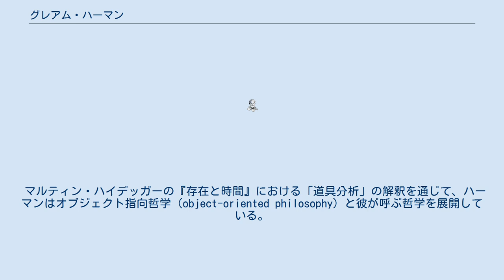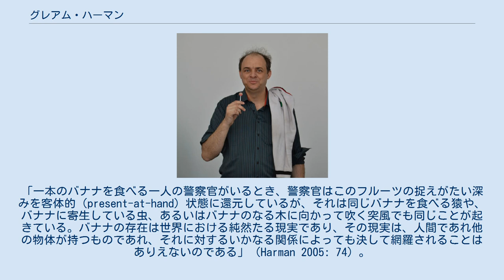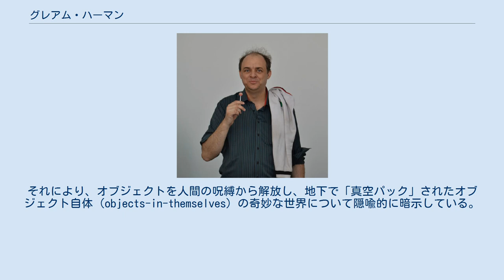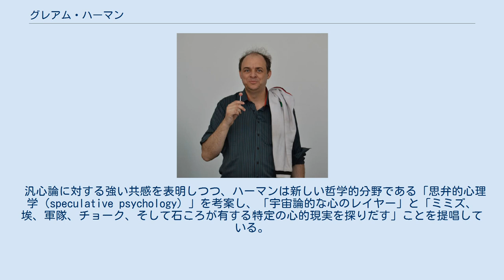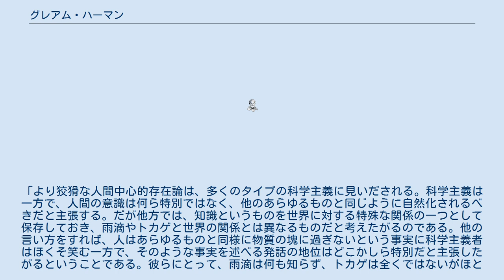グレアム・ハーマン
グレアム・ハーマン（Graham Harman、1968年5月9日 - ）は、アメリカ合衆国の哲学者。
ロサンゼルスにある南カリフォルニア建築大学（Southern California Institute of Architecture）の教授（ディスティングイッシュトプロフェッサー）である。
以前はエジプトにあるアメリカン大学カイロ校の教授であった。
形而上学を専門とする現代哲学者であり、西洋哲学の言語論的転回を逆転させようとしている。
自らの思想をオブジェクト指向存在論（object-oriented ontology）と呼んでいる。
思弁的実在論という哲学的運動の一員であり、他のメンバーにはイアン・ハミルトン・グラント、クァンタン・メイヤスー、レイ・ブラシエがいる。
 ハーマンはアイオワ州アイオワシティに生まれ、同州マウントバーノンで育った。
1990年、メリーランド州アナポリスのセント・ジョンズ・カレッジから学士号を得た。
卒業後、ペンシルベニア州立大学大学院に進み、アルフォンソ・リンギスの指導のもと1991年に修士号を得た。
1999年、デュポール大学から博士号を授与された。
博士論文執筆中、ハーマンはネット上でスポーツコラム記者として働いていたが、これにより自らの学術的な執筆スタイルと生産性が高まったと彼は信じている。
2000年より、アメリカン大学カイロ校哲学科の教員を務める。
 マルティン・ハイデッガーの『存在と時間』における「道具分析」の解釈を通じて、ハーマンはオブジェクト指向哲学（object-oriented philosophy）と彼が呼ぶ哲学を展開している。
道具分析を20世紀の哲学における決定的な瞬間と捉えるハーマンは、オブジェクト（物体、対象）を自律的存在として扱うことを可能にする形而上学の根をマルティン・ハイデッガーに見出している。
彼は現象学を用いてはいるが、現象学の歴史には欠陥があると考えており、それはオブジェクトの持つ独立した生を常に従属化させ、我々（人間）のオブジェクトに対するアクセスの下に位置づけてきたからだという。
カント的伝統とは異なり、ハーマンのオブジェクト指向アプローチは、これまで無視されてきたオブジェクトの現実的生が形而上学の復活における豊穣な基盤になると捉える。
実体と機会原因という概念を強調しつつ、彼はオブジェクトが他のすべてのオブジェクトに対して絶対的な自律性を持つことを肯定しており、地下に埋もれたオブジェクトの生と隠れた相互作用を、隠喩によって「魅了」しようとしている。
 ハーマンによれば、あらゆるものはオブジェクトである。
郵便箱、気体、イギリス連邦、ポパイ、時空、影、月食に至るまですべてがそうである。
しかし、現象学に依拠しつつ、彼はオブジェクトに2つのカテゴリーを設ける。
すなわち、現実的オブジェクトと感覚的オブジェクト（または志向的オブジェクト）である。
この区分により、彼の哲学はブルーノ・ラトゥールのフラットな存在論とは異なっている。
 ハーマンの哲学において中心的なアイデアとは、現実的オブジェクトは網羅不可能だということである。
「一本のバナナを食べる一人の警察官がいるとき、警察官はこのフルーツの捉えがたい深みを客体的（present-at-hand）状態に還元しているが、それは同じバナナを食べる猿や、バナナに寄生している虫、あるいはバナナのなる木に向かって吹く突風でも同じことが起きている。バナナの存在は世界における純然たる現実であり、その現実は、人間であれ他の物体が持つものであれ、それに対するいかなる関係によっても決して網羅されることはありえないのである」（Harman 2005: 74）。
ハーマンによれば、この網羅不可能性のせいで、2つのオブジェクトはいかにして相互作用することができるのかという形而上学的な問題が生じる。
この問題に対する彼の解決方法は、「代替因果（vicarious causation）」という概念を導入することである。
これによってオブジェクトは「意図（intention）」（これもまたオブジェクトである）の内側においてのみ相互作用ができるという。
 ハーマンは現実的オブジェクトをアクセス不可能かつあらゆる関係から無限に引き離されたものとして定義してお...